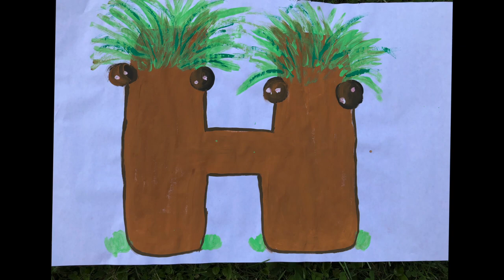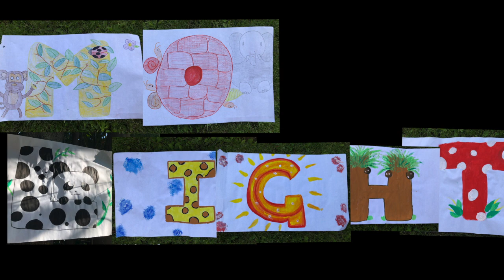TASIS Elementary School Musical Performance (2020)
While the Elementary School musical students were understandably disappointed when they learned they wouldn’t be able to perform their full musical in June of 2020, they have rallied to create a virtual performance! These talented young artists have found a creative way to perform a section of "Adventure Song" and decided to feature one of their favorite numbers, "Camp Moonlight," as a way to introduce some of the fun characters and plot points from this year's musical, Out of the Woods.

“Out of the Woods” was written by Michael Rosenbaum, Stephanie Figer, and TJ Liquori. The drawings featured in the video were created by Kyla Bodnar ’25, Giulia de Cristofaro ’20, and Nicole Abrate Echezarreta ’20.